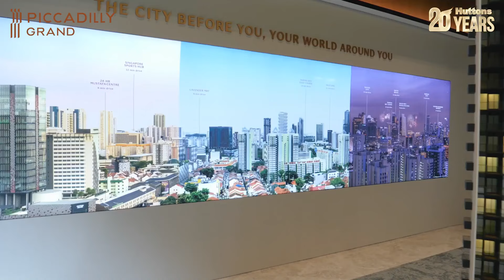Piccadilly Grand Showflat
Our CEO Mark Yip walks you through Piccadilly Grand Showflat which is previewing soon! Learn why this outstanding project has garnered strong interest from the public in this video.

Piccadilly Grand is an integrated development by two notable developers, City Developments Limited and MCL Land. It features a total of 407 residential homes spread across 1 to 5-bedroom layout types. Each home comes equipped with energy and water-efficient features to raise the bar on sustainable living.

Situated in a prime location, Piccadilly Grand serves as a hub for residents to live, work and play. This development comprises of three clubhouses to suit all your needs. Furthermore, families with children are well covered with St Joseph Institution Junior and St Margaret's Primary school in close proximity.

Register your interest with our Huttons Associate today!